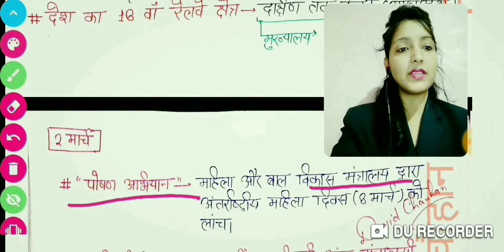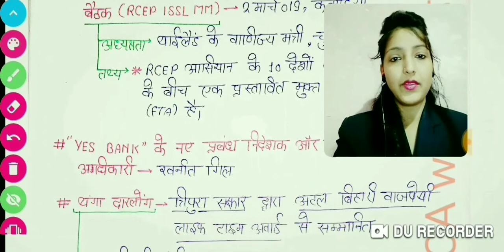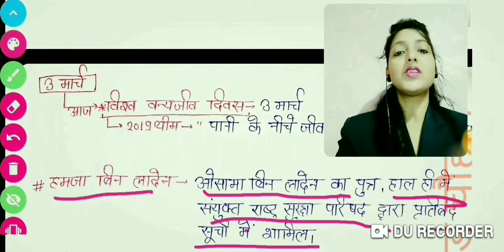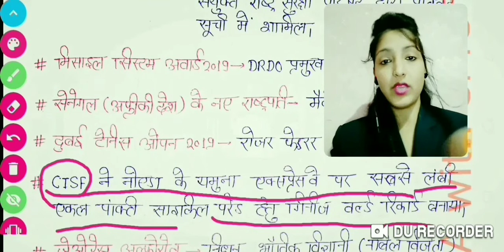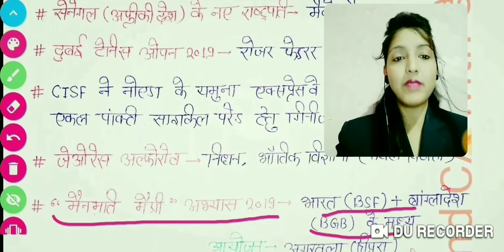MARCH TOP CURRENT AFFAIRS (RAILWAY, NTPC, SSC, IBPS, UPSC....)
In this we have provided Daily Current Affairs March 2019 for UPSC, SSC, RRB and all State PSC competitive exams. As all of you know current affairs is the most important section in all the competitive exams, to score more marks in Current affairs section Candidates must study the current affairs in daily basis. For that we Examsdaily have given Current Affairs March 2019 in Daily Basis.